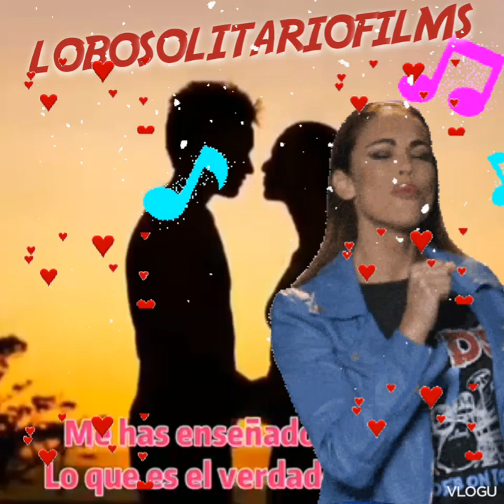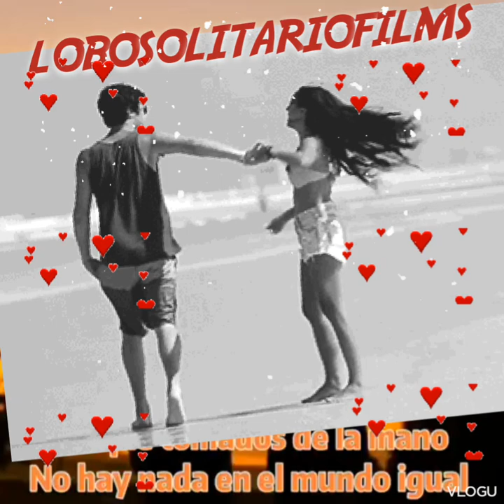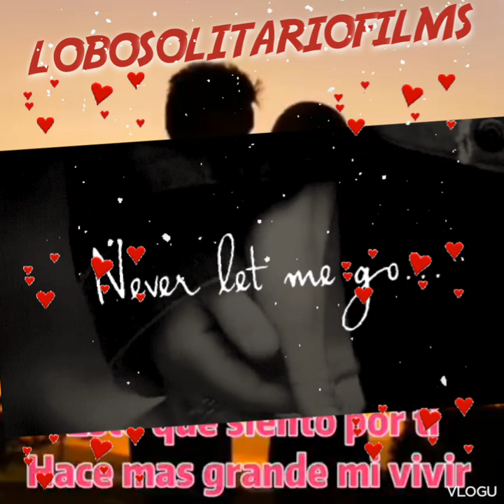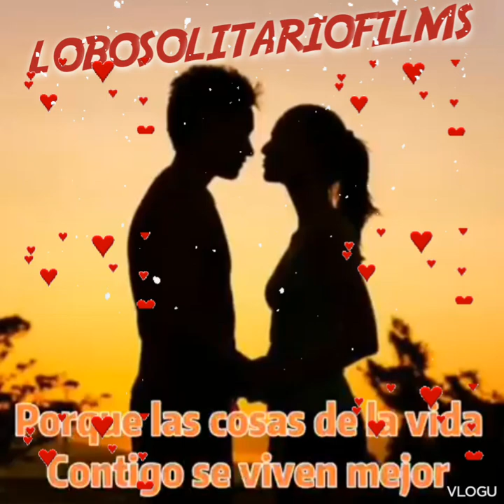M A SOLIS y MARICELA / la pareja ideal 💘💞🙂